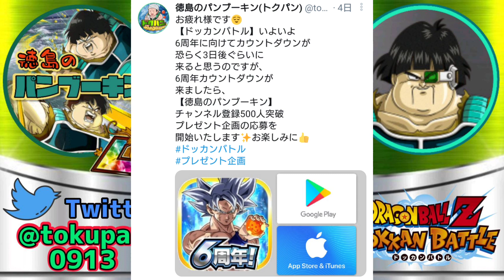「【ドッカンバトル】#198」YouTubeチャンネル500名様突破記念！プレゼント企画！【DragonBallZDokkanBattle】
ドッカンバトル6周年
カムバックキャンペーンにちなんで
プレゼント企画の応募動画と
なっております！
皆様のお陰で500名様突破する事が
出来ました！心から感謝です！
本当にありがとうございます！
皆様！ドッカンバトルにカムバック！

ーーーーー【プレゼント企画の詳細】ーーーーー

Googleプレイカードまたは、
iTunesカード、3000円を3名様

『応募期間』
1月22日～1月29日14:59まで

『応募条件』
①ドッカンバトルしてる方
②Twitterしてる方
③TwitterのDM送れる方

『注意事項』
YouTubeコメントでの応募は無効ですので
この動画のURL貼ってるtweetでの
応募を宜しくお願いいたします！

たくさんのご応募、Twitterにて

ーーーーーーー【熱闘悟空伝】ーーーーーーー

ーーーーー【スーパーバトルロード】ーーーーー

ーーーー【極限スーパーバトルロード】ーーーー